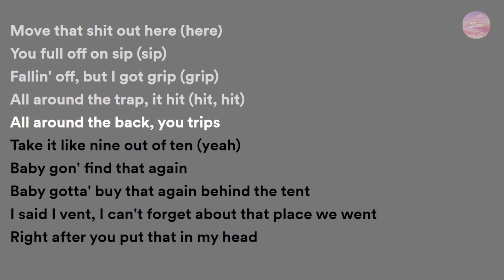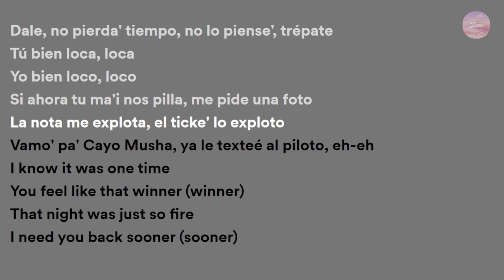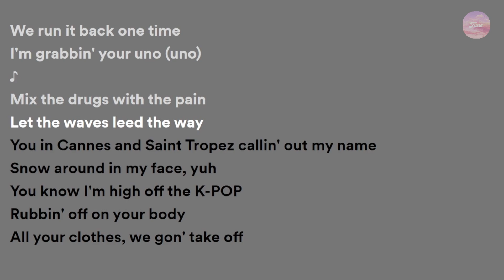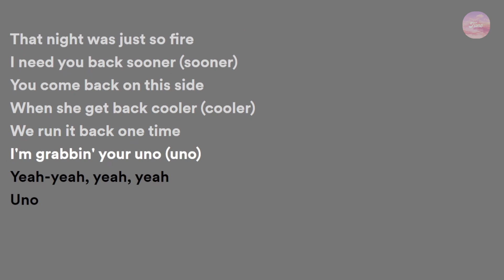Travis Scott, Bad Bunny, The Weeknd - K-POP (Lyrics)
🎤 Lyrics:
Vemo'

Travis Scott, Bad Bunny & The Weeknd - K-POP (Traducción al Español)
RIOT (Rowdy Pipe’n)
A$AP Rocky
Love Like This
ZAYN
[Chorus: Travis Scott & The Weeknd, Travis Scott]
I know 'bout this one time (Swish)
You felt like that winner (Winner)

Ooh (Uno)
Ooh-yeah (Mm-mm)

You know I'm wrong in my face, uh
You love me, you could tell me you love me
I love it when she up on me (Mm-mm)
I'm grabbin' you uno

[Outro: Bad Bunny & Travis Scott]
Yeah-yeah, yeah, yeah (Uno)